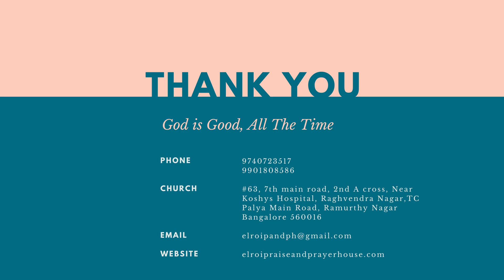Pastor Philip Babu - Faith In God's Love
Kannada Sermon Episode 032

Come Let Us Worship Our God Who Is Good!!

Church Timings:

Every Sunday Tamil Service @ 8:00AM
Every Sunday Kannada Service @11:00AM
Every Thursday Bible Study  @ 7:00PM
Every Saturday Youth Meeting @ 7:00PM